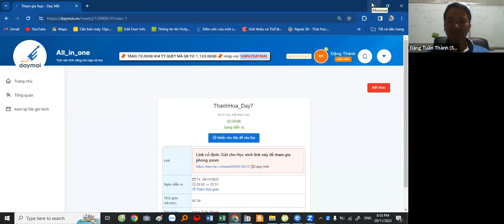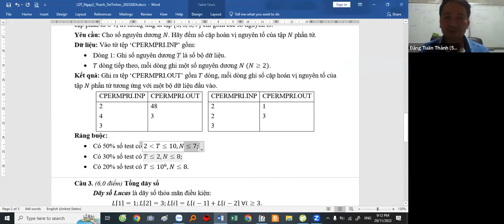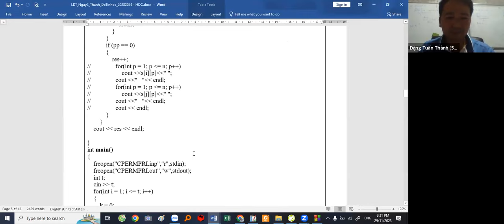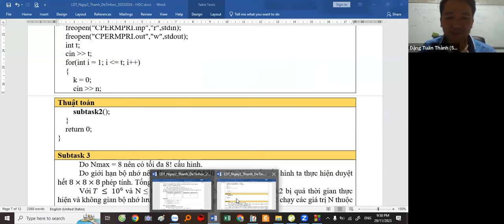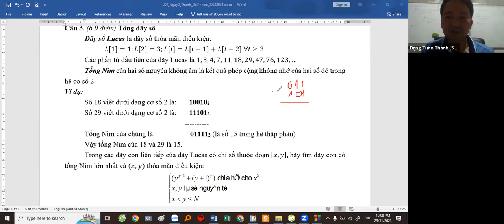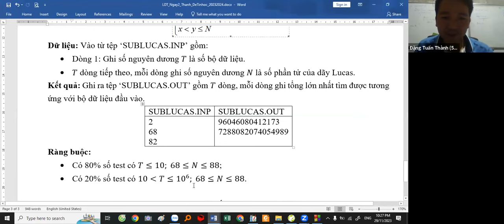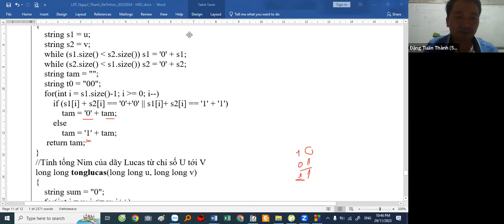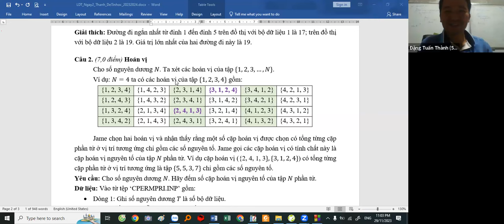Chữa đề thi Lập đội tuyển quốc gia môn Tin 2023 2024 Thầy Đặng Tuấn Thành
Hoán vị nguyên tố, dãy Lucas và tổng NIM